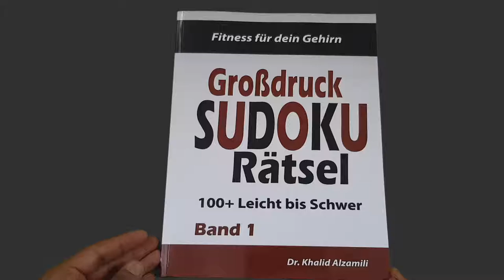Großdruck SUDOKU Rätsel: 100+ Leicht bis Schwer - (Großdruck Rätsel)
Das Ziel von Sudoku ist es, jede Zeile, Spalte und jeden Kasten (3 x 3-Quadrat) mit den Zahlen 1 – 9 auszufüllen und jede Zeile, Spalte und jeder Kasten darf jede Zahl exakt nur einmal enthalten. Sudoku zu spielen ist nicht nur ein wunderbarer Zeitvertreib. Aufgrund seiner logischen Elemente hat es sich auch als bewährte Methode erwiesen, bestimmte Bereiche des Gehirns anzusprechen und zu stimulieren und sie sozusagen zu trainieren, und zwar genau so, wie wenn man jeden anderen Muskel regelmäßig trainiert, kann man auch eine Verbesserung der kognitiven Funktionen erwarten. Manche Studien gehen soweit, dass sie besagen, dass das regelmäßige Lösen von Rätseln selbst dabei helfen kann, das Risiko einer Alzheimer-Erkrankung und anderer gesundheitlichen Probleme im Alter zu senken. Als ein Logik-Rätsel ist Sudoku auch ein hervorragendes Gehirnspiel. Wenn du täglich Sudoku spielst, wirst du schon bald Verbesserungen in deiner Konzentration und allgemeinen Intelligenz wahrnehmen. Das beliebte Rätselspiel Sudoku basiert auf das logische Setzen von Zahlen. Sudoku erfordert keine Rechenkünste oder spezielle mathematischen Fähigkeiten; du brauchst lediglich dein Gehirn und deine Konzentration. Sudoku zu spielen, könnte dir diese kleine geistige Pause bescheren, die du brauchst, um dich wieder mit neuer Energie voll und ganz auf deine tägliche Arbeit und andere Herausforderungen des Lebens zu fokussieren.